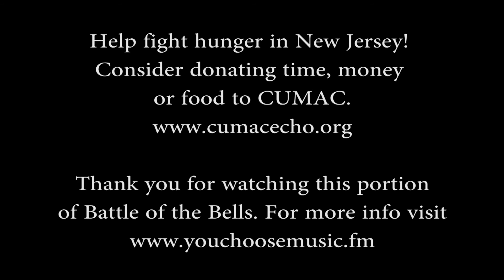Battle of the Bells - Ain't No Mountain High Enough